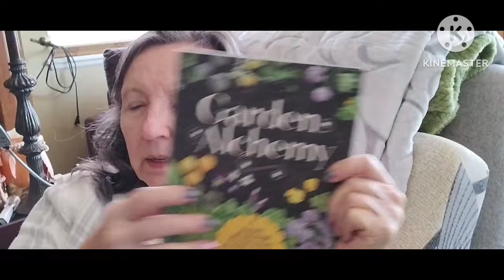MAKING GARDENING EASIER ❤️ USE IT UP, WEAR IT OUT & KEEP IT SIMPLE